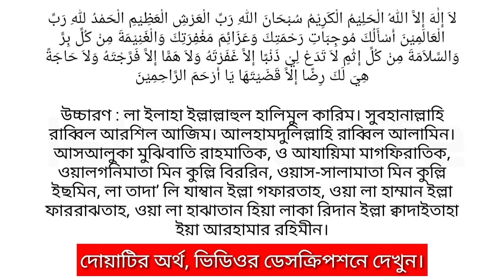যতো বড় সমস্যা হোক। তিন দিনের ভিতরেই সমাধান হবেই? নামাজ টি পড়লে।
যোগাযোগ: ০১৮৪৫৬৩৪৭৭৭
Assalamu alaikum!

যতো বড় সমস্যা হোক তিন দিনের ভিতরেই সমাধান হবেই? নামাজ টি পড়লে। হাদিস কি বলে, বিস্তারিত আলোচনা করা হয়েছে ভিডিওটিতে, ভিডিওটি শেষ পর্যন্ত দেখলে সঠিক উত্তর পেয়ে যাবেন ইনশাআল্লাহ।

ﻻَ ﺇِﻟٰﻪَ ﺇِﻻَّ ﺍللهُ ﺍﻟْﺤَﻠِﻴْﻢُ ﺍﻟْﻜَﺮِﻳْﻢُ ﺳُﺒْﺤَﺎﻥَ ﺍللهِ ﺭَﺏِّ ﺍﻟْﻌَﺮْﺵِ ﺍﻟْﻌَﻈِﻴْﻢِ ﺍﻟْﺤَﻤْﺪُ للهِ ﺭَﺏِّ ﺍﻟْﻌَﺎﻟَﻤِﻴْﻦَ ﺃَﺳْﺄَﻟُﻚَ ﻣُﻮﺟِﺒَﺎﺕِ ﺭَﺣْﻤَﺘِﻚَ ﻭَﻋَﺰَﺍﺋِﻢَ ﻣَﻐْﻔِﺮَﺗِﻚَ ﻭَﺍﻟْﻐَﻨِﻴْﻤَﺔَ ﻣِﻦْ ﻛُﻞِّ ﺑِﺮٍّ ﻭَﺍﻟﺴَّﻼَﻣَﺔَ ﻣِﻦْ ﻛُﻞِّ ﺇِﺛْﻢٍ ﻻَ ﺗَﺪَﻉْ ﻟِﻲْ ﺫَﻧْﺒًﺎ ﺇِﻻَّ ﻏَﻔَﺮْﺗَﻪُ ﻭَﻻَ ﻫَﻤًّﺎ ﺇِﻻَّ ﻓَﺮَّﺟْﺘَﻪُ ﻭَﻻَ ﺣَﺎﺟَﺔً ﻫِﻲَ ﻟَﻚَ ﺭِﺿًﺎ ﺇِﻻَّ ﻗَﻀَﻴْﺘَﻬَﺎ ﻳَﺎ ﺃَﺭْﺣَﻢَ ﺍﻟﺮَّﺍﺣِﻤِﻴْﻦَ

উচ্চারণ : লা ইলাহা ইল্লাল্লাহুল হালিমুল কারিম। সুবহানাল্লাহি রাব্বিল আরশিল আজিম। আলহামদুলিল্লাহি রাব্বিল আলামিন। আসআলুকা মুঝিবাতি রাহমাতিক, ও আযায়িমা মাগফিরাতিক, ওয়ালগনিমাতা মিন কুল্লি বিররিন, ওয়াস-সালামাতা মিন কুল্লি ইছমিন, লা তাদা’ লি যাম্বান ইল্লা গফারতাহ, ওয়া লা হাম্মান ইল্লা ফাররাঝতাহ, ওয়া লা হাঝাতান হিয়া লাকা রিদান ইল্লা ক্বাদাইতাহা ইয়া আরহামার রহিমীন।

আল্লাহ্ ছাড়া কোন ইলাহ নেই। তিনি অতি সহিষ্ণ ও দয়ালু, সকল দোষ-ক্রটি থেকে পবিত্র তিনি, মহান আরশের প্রভু। সকল প্রশংসা আল্লাহর, তিনি সারা জাহানের রব। আপনার কাছেই আমরা যাঞ্ছা করি, আপনার রহমত আকর্ষণকারী সকল পূণ্যকর্মের ওয়াসীলায়, আপনার ক্ষমা ও মাগফিরাত আকর্ষণকারী সকল ক্রিয়াকাণ্ডের বরকত, সকল নেক কাজ সাফল্য লাভের এবং সব ধরনের গুনাহ থেকে নিরাপত্তা লাভের। আমার কোন গুনাহ যেন মাফ ছাড়া না থাকে। কোন সমস্যা যেন সমাধান ছাড়া না যায় আর আমার এমন প্রয়োজন যাতে রয়েছে আপনার সন্তুষ্টি তা যেন অপূরণ না থাকে, হে আর রাহমানুর রাহিমীন; হে সর্বশ্রেষ্ঠ দয়ালু।
- ইবনু মাজাহ ১৩৮৪, তিরমিজী হাদিস নম্বরঃ ৪৭৯

এই আলামত গুলো দেখলে বুঝবেন, যাদু বা তাবিজ টোনা করা হয়েছে। অথবা জীনের আছর আছে।
প্রচন্ড মাথা ব্যথা, শরীরের জ্বালা পোড়া করা, পেটে ব্যথা, বুক ধড়ফড় করা, হটাৎ ঘুম বেশি আসা, আবার ঘুম একেবারে না আসা, বমি বমি ভাব হওয়া, শরীর অতিরিক্ত গরম হয়ে যাওয়া, শরীরে অস্থিরতা দেখা দেওয়া।

জাবের (রাযিয়াল্লাহু আনহু) বলেন, নবী (সাল্লাল্লাহু আলাইহি ওয়াসাল্লাম) এরশাদ করেন, ইবলীস তার আসন পানিতে (সমুদ্রে) রাখে এবং সে তার বাহিনীকে অভিযানে প্রেরণ করে আর সর্বাপেক্ষা প্রিয় সেই শয়তান হয়, যে সবার থেকে বেশি ফেতনা-ফ্যাসাদ সৃষ্টি করে। অভিযান শেষে সকলেই অভিযানের সফলতা সরদার শয়তানের কাছে পেশ করতে থাকে। অতঃপর সরদার বলে, তোমরা কেউ কোন বড় ধরনের কাজ করে আসতে পারনি। অতঃপর সরদারের কাছে এক ছোট শয়তান এসে বলে, আমি অমুক ব্যক্তিকে ততক্ষণ পর্যন্ত ত্যাগ করিনি যতক্ষণ না আমি তার ও তার স্ত্রীর মাঝে বিচ্ছেদ ঘটিয়েছি। এরপর রাসূল (সাল্লাল্লাহু আলাইহি ওয়াসাল্লাম) বললেন, শয়তানের সরদার সেই ছোট শয়তানকে তার নিকটতম করে নেয় ও বলে, তুমি কতইনা উত্তম। অন্য এক বর্ণনায় আছে যে, বড় শয়তান ছোট শয়তানের সাথে আলিঙ্গন করে। (মুসলিম)

এ প্রকারের পরিচয়ঃ

এটি যাদুর এমন এক কর্ম যা স্বামী-স্ত্রীর মাঝে বিচ্ছেদ বা দু’বন্ধুর মাঝে বা দু'অংশীদারের মাঝে হিংসা ও বিদ্বেষ সৃষ্টি করে।

যাদুর মাধ্যমে বিচ্ছেদ ঘটানোর প্রকারভেদঃ

১ । মা ও সন্তানের মাঝে বিচ্ছেদ ঘটানো।

২। পিতা ও সন্তানের মাঝে বিচ্ছেদ ঘটানো

৩। দু'ভাইয়ের মাঝে বিচ্ছেদ ঘটানো।

৪ । বন্ধুদের মাঝে বিচ্ছেদ ঘটানো।

৫ । ব্যবসায় শরীকদের মাঝে বিচ্ছেদ ঘটানো।

৬ স্বামী ও স্ত্রীর বিচ্ছেদ ঘটানো। আর এই প্রকারটি সর্বাপেক্ষা ভয়ানক এবং তা বেশি প্রচলিত।

বিচ্ছেদের যাদুর আলামত

১ । হঠাৎ ভালবাসা থেকে শক্রতায় পরিণত হওয়া ।

২। উভয়ের মাঝে অধিক সন্দেহ সৃষ্টি হওয়া।

৩ । পরস্পর ক্ষমা না চাওয়া ও ক্ষমা না করা।

৪। অতিমাত্রায় মতবিরোধ সৃষ্টি হওয়া যদিও তা সামান্য ব্যাপারকে কেন্দ্র করে।

৫। স্ত্রীর সৌন্দর্য অসুন্দরে পরিণত হওয়া। যদিও সে খুবই সুন্দরী হোক স্বামীর কাছে নিকৃষ্ট মনে হওয়া। আর স্ত্রীর কাছে স্বামী নিকৃষ্ট উপলব্ধি হওয়া।

৬। যাদুগ্রস্তের নিকট অপর জনের প্রত্যেক কৰ্মই অপছন্দ হওয়া।

৭। যাদুগ্ৰস্ত অপর পক্ষের বসার স্থানকে অপছন্দ করা। যেমনঃ স্বামী গৃহের বাইরে খুব ভাল করে ঘরে প্রবেশ করলেই অন্তরে অতিসংকীর্ণতা বোধ করে। ইবনে কাসীর (রাহেমাহুল্লাহ) বলেনঃ স্বামী-স্ত্রীর বিচ্ছন্নতার যাদুর ফলে যাদুগ্ৰস্ত অপরজনকে কুদৃষ্টিতে দেখবে বা সন্দেহের দৃষ্টিতে দেখবে বা এ ধরনের অন্যান্য বিচ্ছেদ সৃষ্টিকারী বিষয়ে পতিত হবে। (তাফসীর ইবনে কাসীরঃ ১/১৪৪)